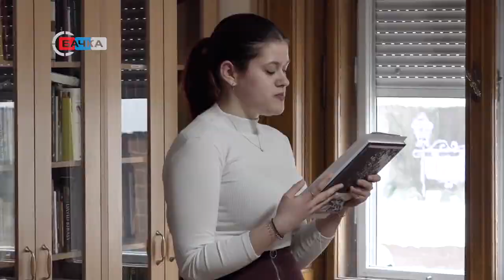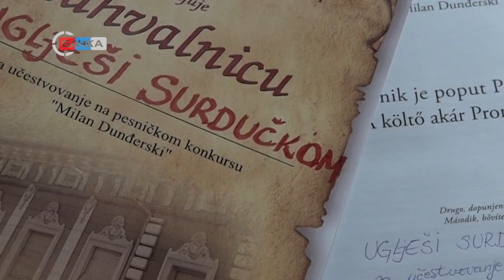26 02 2024 Dodaljene omladinske pesničke nagrade Milan Dunđerski